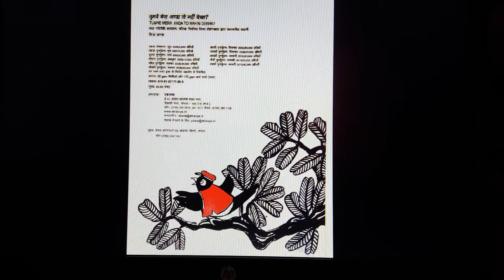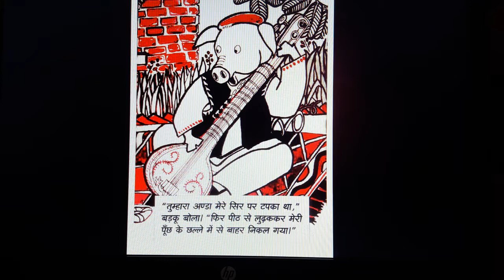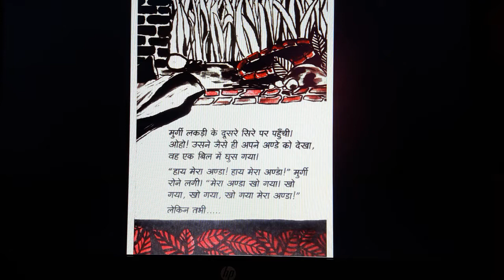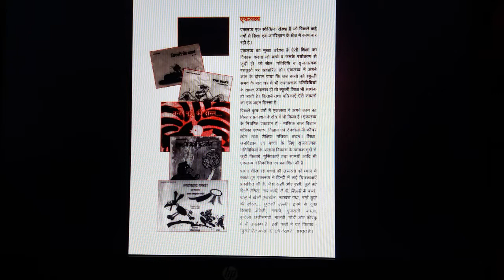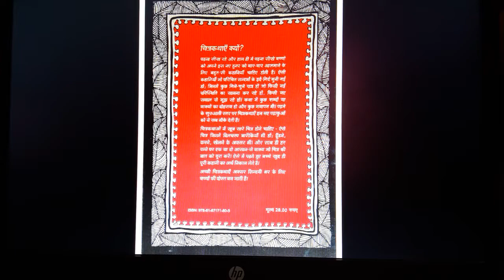एक कहानी छोटे बच्चों के लिये - मेरा अंडे कहां है?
एक कहानी छोटे बच्चों के लिये - एकलव्य - मेरा अंडे कहां है?
Eklavya   - Hindi Story - Children  - Where is My Egg